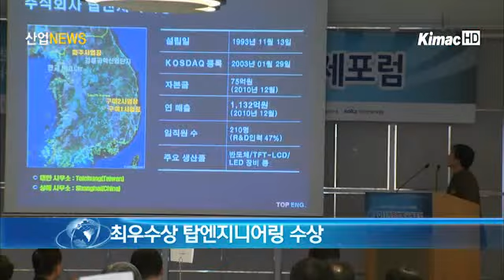[산업전문 뉴스채널 itsTV] 신기술 특허 발굴·홍보 강화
직무발명의 중요성에 대한 사회적 관심을 유도하기 위한 포럼이 열렸습니다.

지난 24일, 특허청은 한국과학기술회관에서 '2011 직무발명 국제포럼'을 개최했습니다.

직무발명에 대한 기업의 인식을 제고하기 위해 직무발명제도를 모범적으로 운영한 5개 기업에게 시상하고, 우수 사례는 국내외 기업 5개사에서 발표했습니다.

직무발명 최우수상은 LED 장비를 생산하는 (주)탑엔지니어링이, 우수상에는 PDP 패널 전자 검사장비 전문 벤처기업인 마이크로인스펙션(주)가 수상했습니다.

이번 행사에는 이수원 특허청장을 비롯해 기업, 대학, 유관기관 등에서 150여 명의 국내외 관련 인사가 참석했습니다.